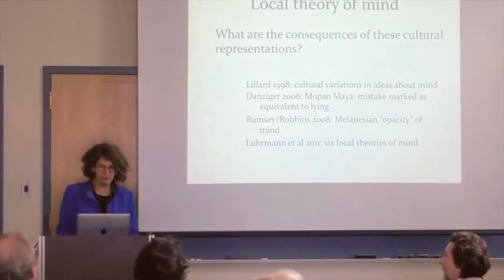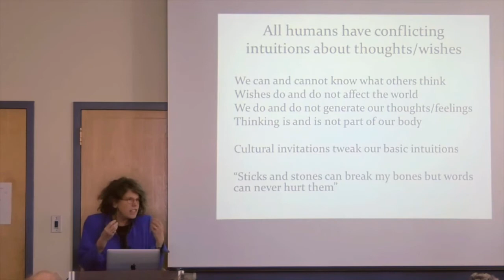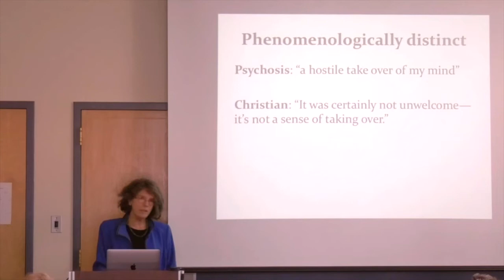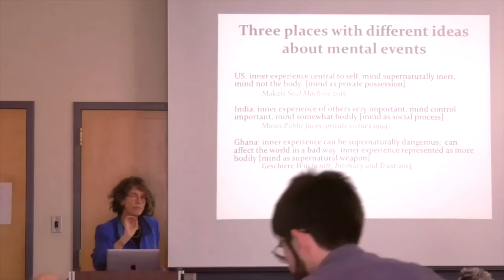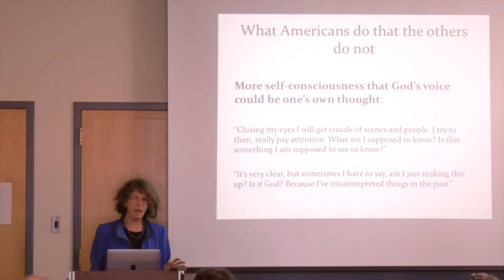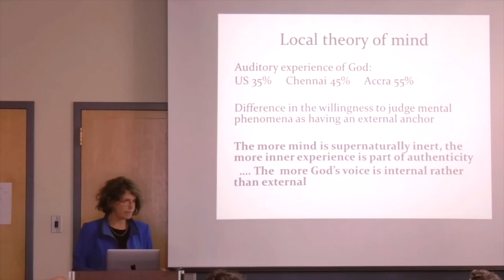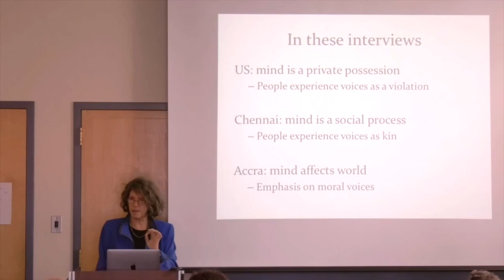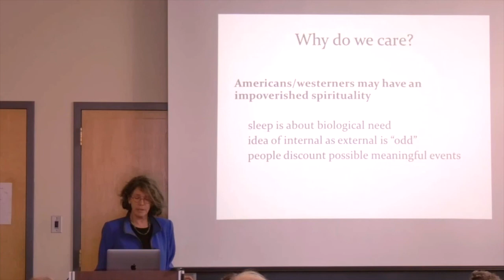Local “Theory” of Mind and Why it Matters: Tanya Luhrmann ALS, March 16, 2018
ABSTRACT: This talk makes the argument that the way we think about minds matters, and may shape our mental events. It makes the case that people find evidence of God’s presence in mental events; that different practices of attending to mental events have identifiable consequences; and that different cultures and different theologies emphasize mind and mental process in distinctive ways. The talk then goes on to present evidence that this has consequences for the way charismatic Christians experience God and the way people who meet criteria for schizophrenia experience psychosis in the US, Accra and Chennai. The data suggests that one consequence of the different ways of representing mind and mental experience is that Americans have a harsher experience of psychosis, and less spiritual experience.